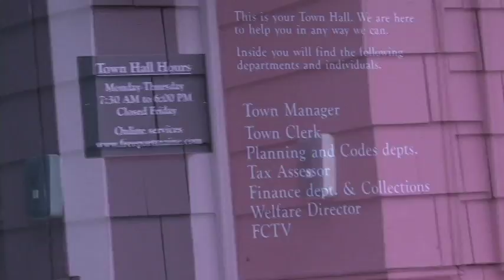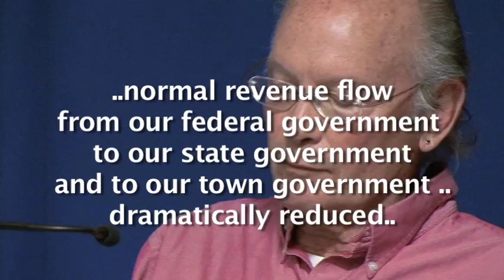Overtaxed by War expenditure, Freeport Maine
Town Council presentation, Bob Lezer April 2010.
Freeport Maine. Buget shortfalls have left the town short of two library positions, town Dispatch is being asked to "consolidate" with other communities...infrastructure shortfalls due to loss of funding that is getting diverted elsewhere...